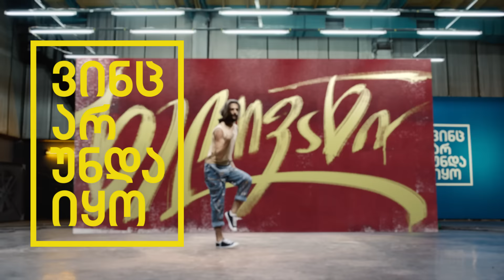საუკეთესო მომსახურება საქართველოში